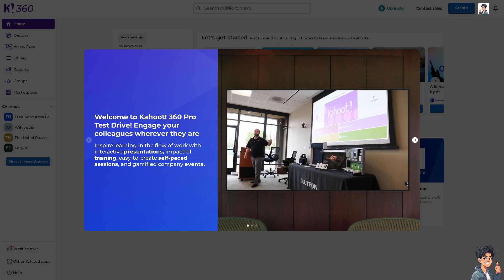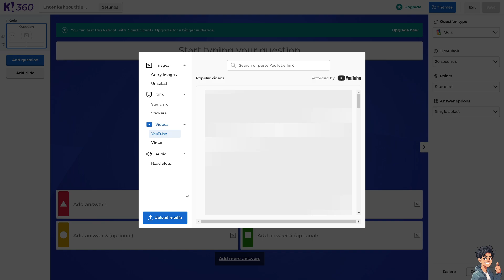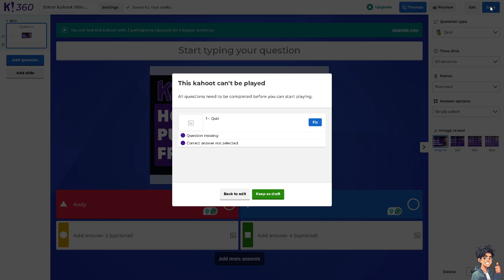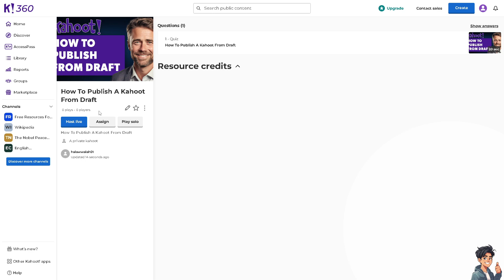How To Publish A Kahoot From Draft (Full 2024 Guide)